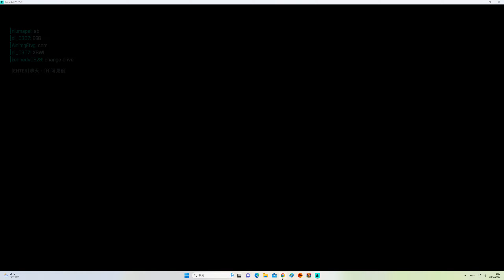2023-08-27 Battlefield 2042 EBLC-Ram '''曝光 Exposure''' 33kills